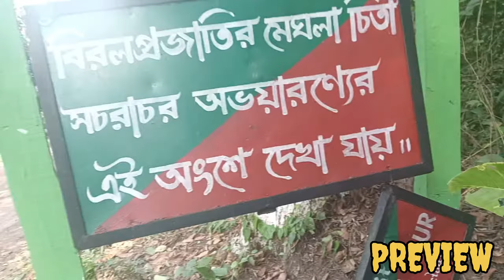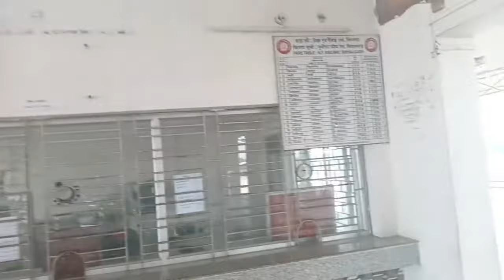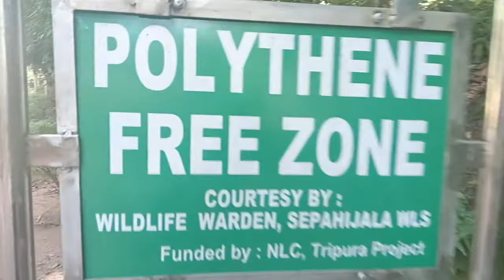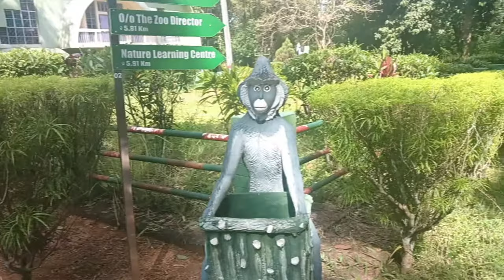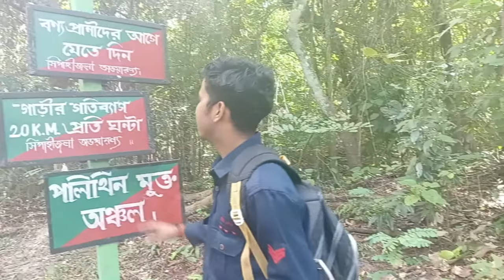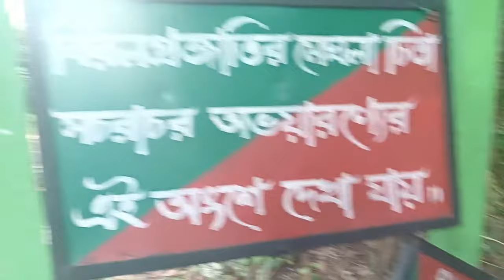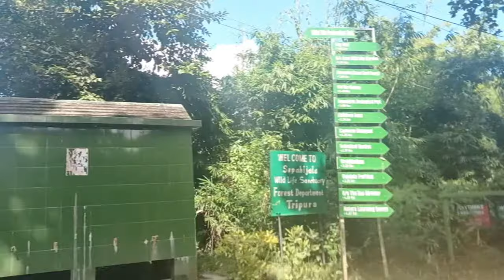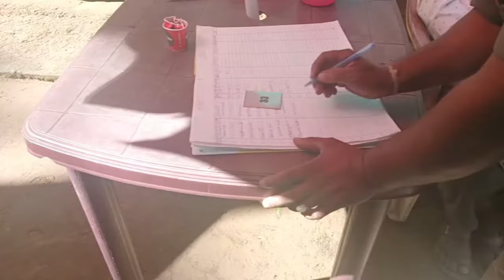Sepahijala Wildlife sanctuary in Tripura | Zoological park🏞️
Sepahijala Wildlife sanctuary in Tripura | Sepahijala Tripura | Zoological park 🏞️ | Tripura